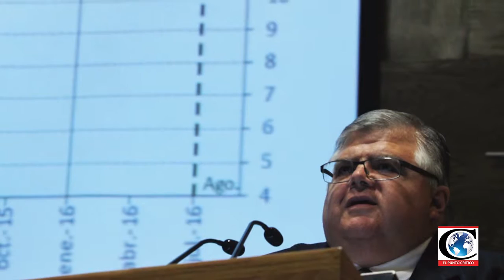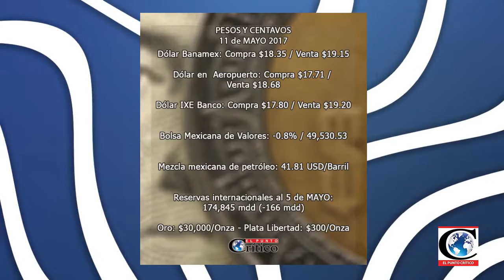Economía y Finanzas 2017-05-12